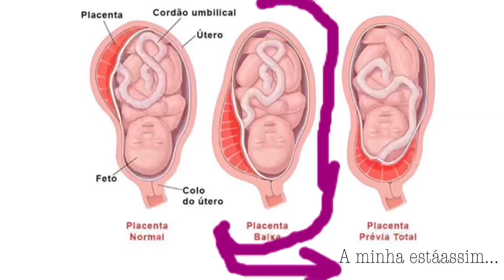DIY NANINHA acalma bebês Polvo: tentáculos remetem ao cordão umbilical e lã enchimento dá conforto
DiárioDeGestação : Passo a passo para fazer uma naninha para recém nascidos em crochê, formato de polvo.

Começou nas maternidades da Noruega, e hoje os polvos estão ajudando bebês prematuros a se sentirem mais seguros e confortáveis em maternidades pela Europa a até em algumas aqui no Brasil!

Ao abraçar o brinquedo, feito de crochê, os recém-nascidos se sentem mais calmos e protegidos, pois os tentáculos se remetem ao cordão umbilical e dão segurança semelhante a do útero materno.

O objeto precisa ser confeccionado em linha 100% algodão (barroco, amigurumi, anne 2 fios) e os tentáculos do polvo não pode passar de 20cm para a segurança do bebê.

Para deixar o brinquedo ainda mais aconchegante, usei a teoria das escolas Waldorf de não encher o brinquedo com a sintética lã acrílica, e sim com lã de carneiro. Isso confere térmica ao brinquedo, que toma a temperatura do corpo do bebê, aconchegando-o ainda mais.

Super fácil: você só precisa saber técnicas simples de crochê, como círculo mágico, ponto baixo, ponto alto e ponto baixíssimo.